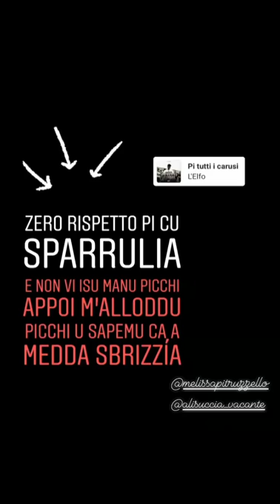Pi tutti i carusi (ritornello)